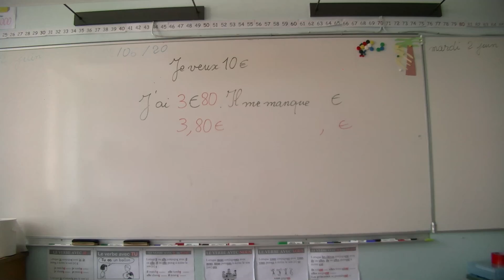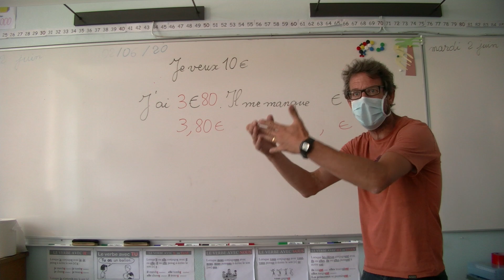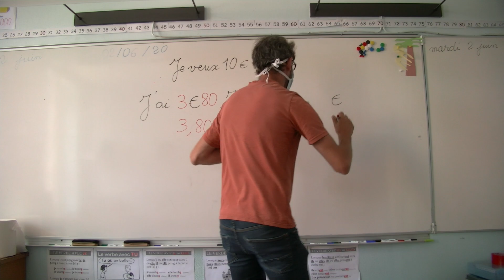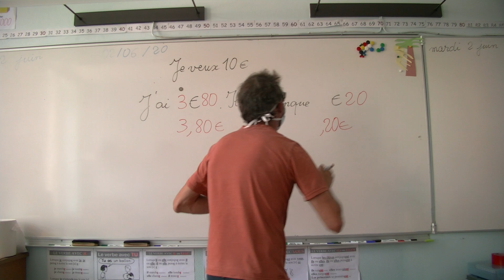020620 CP et CE1 Monnaie complément à 10 euros avec des centimes et des euros